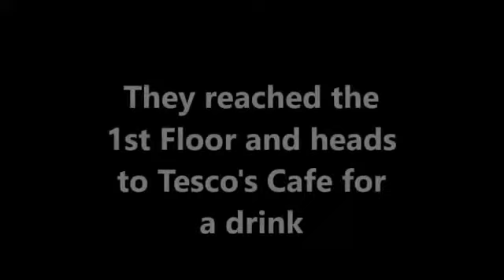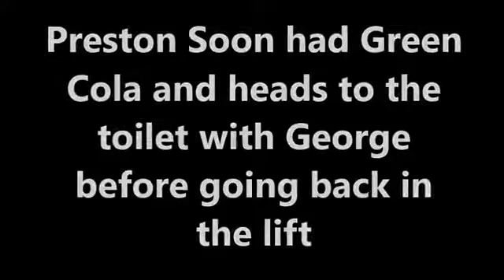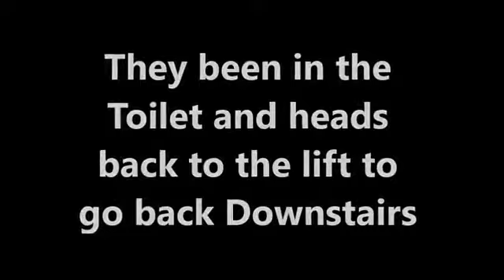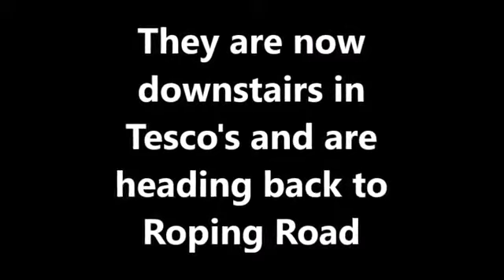Preston Pig Episode 8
This is the 8th Episode of the Fanmade Series of Preston Pig and this time Preston Pig is going to Tesco's Cafe for a new Drink with George today!

Please Note that these Episodes was originally Created back in 2018 and here they are in all Full and Also some of the Episodes are being originally filmed in Yeovil way before the Pandemic Began!